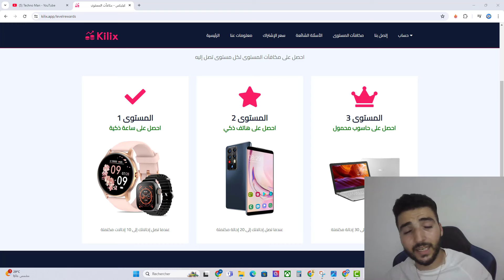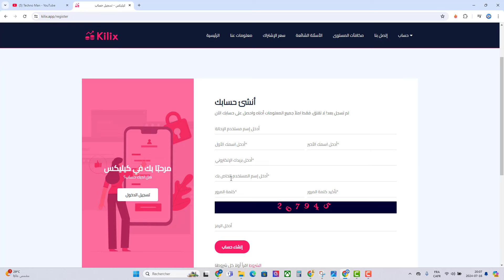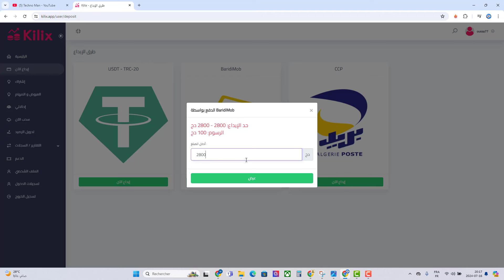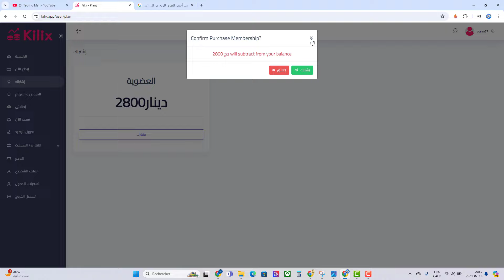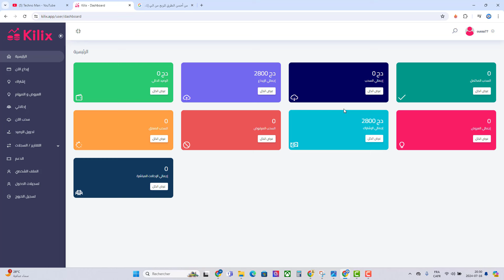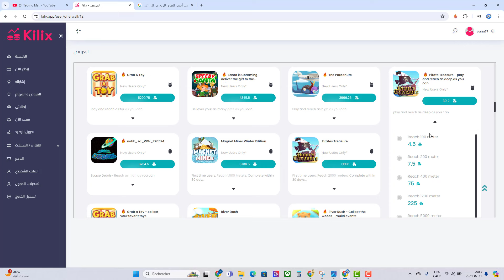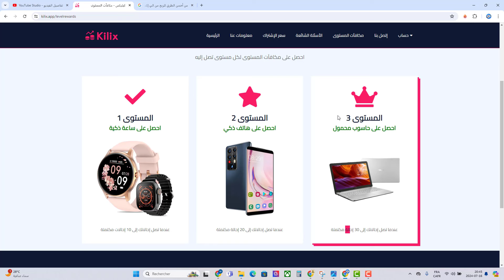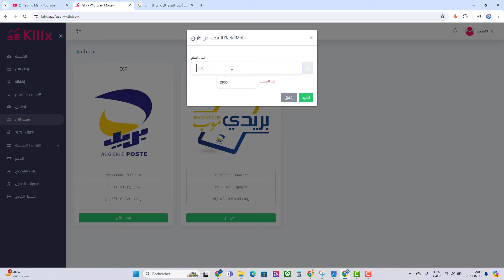كيفاش نربح أكثر من 2 ملاين سنتيم أسبوعيا مع شركة كيليكس الجزائرية / لكل الجزائريين 2024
في هذا الفيديو , اقدم لك طريقة "الربح من الانترنت في الجزائر ccp" و السحب عبر ccp و فليكسي .

حساب الانستغرام : oussama27000